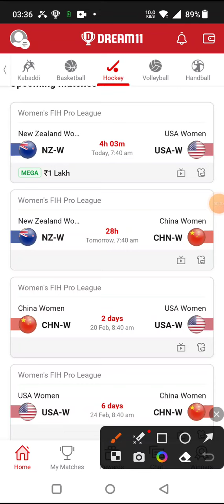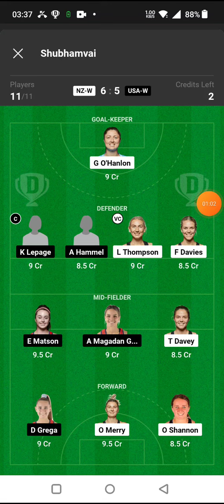NZ-W vs USA-W HOCKEY DREAM11 TEAM PREDICTION TODAY MATCH | NEWZEALAND WOMEN vs USA WOMEN HOCKEY TEAM